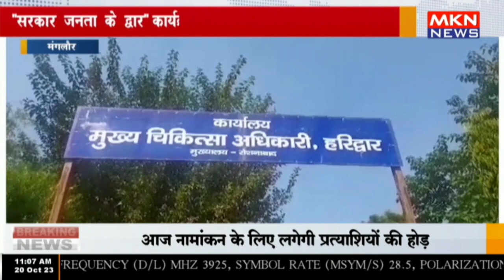मंगलौर - सरकार जनता के द्वार कार्यक्रम में पहुंचे मुख्य चिकित्सा अधिकारी